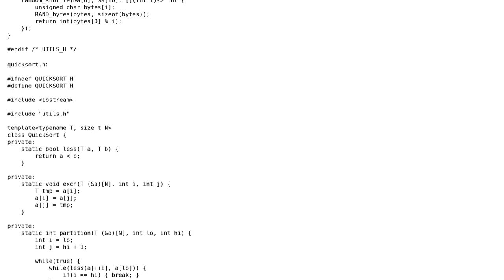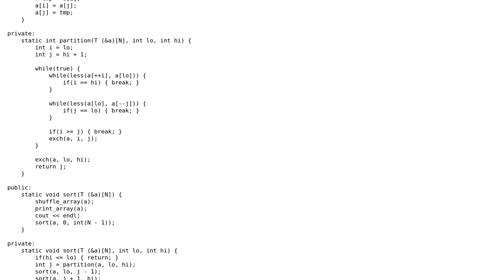Issue with custom C++ QuickSort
With thanks & praise to God, and with thanks to the many people who have made this project possible! | Content (except music & images) licensed under CC BY-SA | Music | Images & others | With thanks to user Max Cruer user Benny K and the Stack Exchange Network Trademarks are property of their respective owners. You are responsible for your own actions.